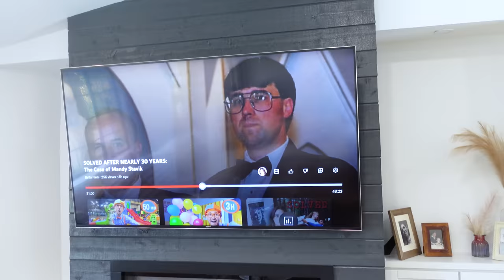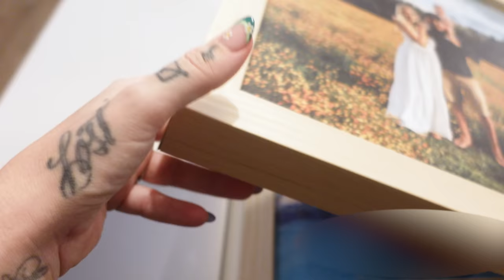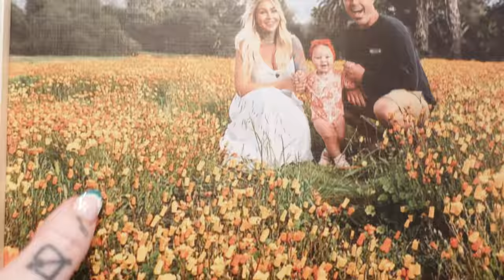Bit of a Scare...Pregnancy Week 14, 15 & 16! UPDATE | KRISTENXLEANNE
Little extra video for ya'll this week to get your weekend started off right! Today's video is a weekly checkin/vlog on week 14, 15 and 16 of my pregnancy. I did have a bit of a scare which I'll talk to you about today. Maybe you've encountered this... I seem to encounter it with every pregnancy so far...my last and this one.